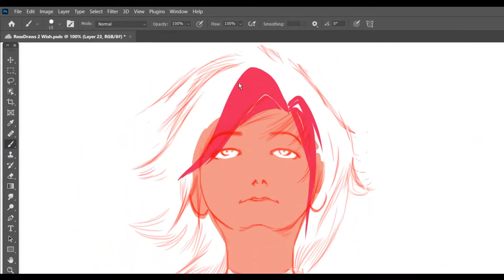Timelapse - Drawing "WISH", from Ross Draws' DTIYS challenge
This is a high-speed version of the second WIP timelapse video. Wish is the second of the 3 characters from Ross Tran's (Ross Draws) DTIYS challenge, the youngest of the Color Dodge Triplets. The fan art was drawn using Photoshop CS and the video made using VideoPad Pro.
Background score: "Rheum" by Axletree